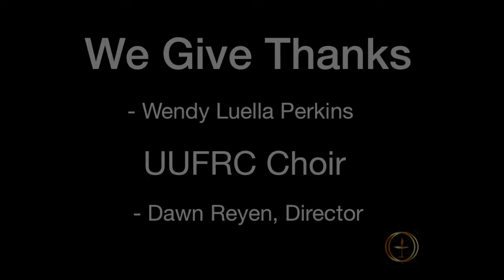We Give Thanks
Unitarian Universalist Fellowship of Redwood City
2020 November 22
UUFRC Choir
Dawn Reyen, Director